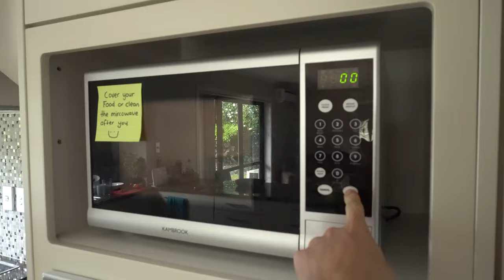Coffee Making in 4K